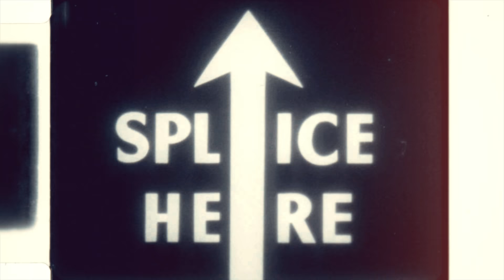Now United - Meet Krystian from China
WE ARE NOW UNITED - Meet Krystian from China